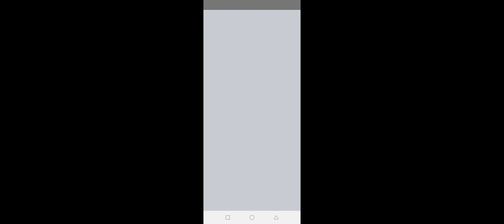FFWS Free Rewards || How To Cailm Free items On Mailbox 📨